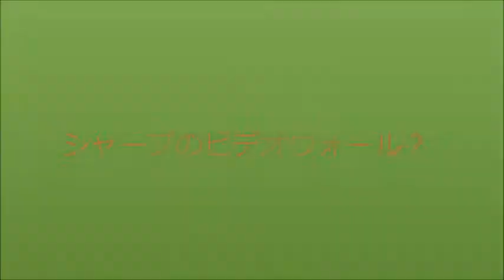シャープ東京駅のデカイビジョン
ニュースにもなった東京駅のＳＨＡＲＰのデカイビジョン。
迫力あるわ♪！こんなの家にあったらいいなぁ？？